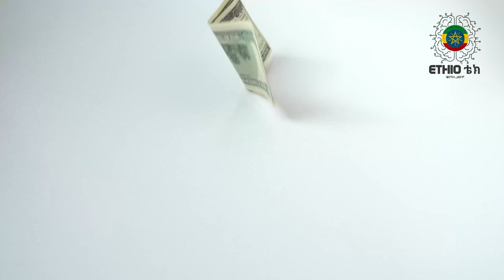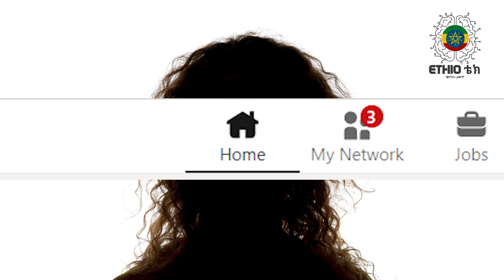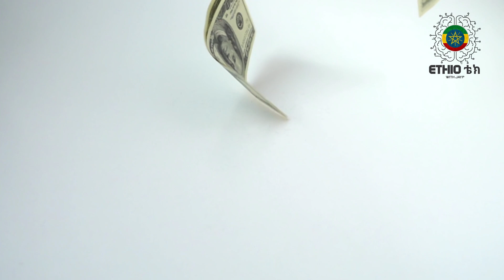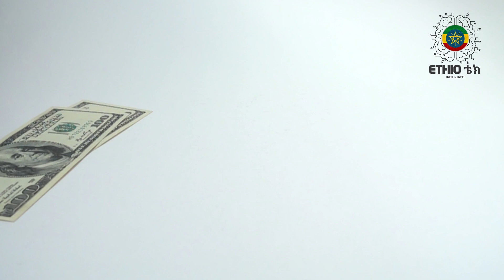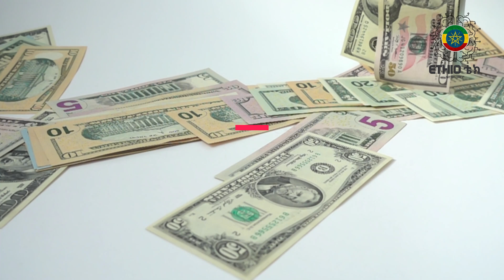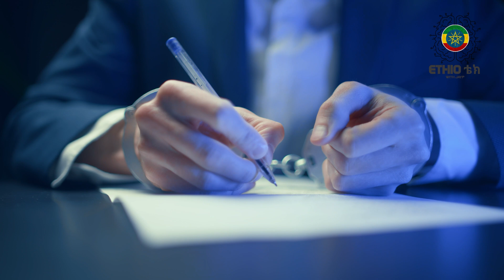እህታችንን እንደዚህ በማታለልአቸው አዘንያለው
ᴛʜɪs ᴠɪᴅᴇᴏ : -  A new scam in town, Genet tells us how they tricked her out of 200,000ETB share and spread awarness
Chapters
00:00 - Intro
00:15 - Intro 2

3 new videos per week.

Ｃｒｙｐｔｏ ᴅᴏɴᴀᴛɪᴏɴs (Preferred)
ＢＴＣ - 16HikHUKxwiGdHjDcivXBdvxZbkQmMVRKe
ＬＴＣ - LPstBvfkv5cSKX97S6PBmXwsepdhphU4ng
ＥＴＨ - 0xDa1C6eE6A60FCD35c9c48a03cbeBdB6010B5096D